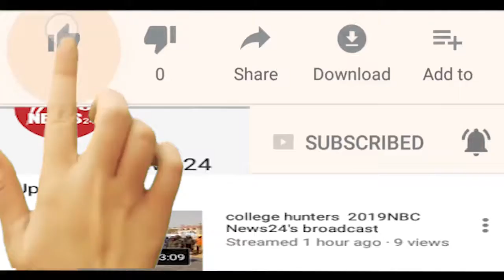डिग्गी कल्याण महाराज के लिए सातवीं पदयात्रा रवाना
भारी संख्या में लोग जुटे और मंदिर परिसर से बाजे की धुन पर डिग्गी कल्याण के लिए रवाना हुए।। इस दौरान रास्ते में भी कई श्रद्धालुओं ने पदयात्रियों के लिए पानी की सुविधा और ठहरने की सुविधा की. आपको बता दें ये सातवीं पदयात्रा है जो बौंली से डिग्गी मंदिर तक जाएगी।